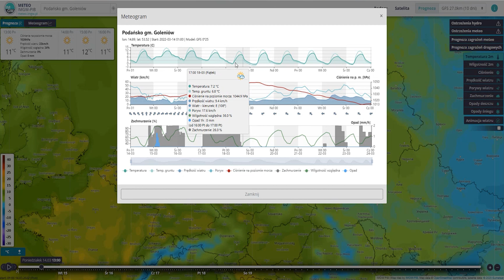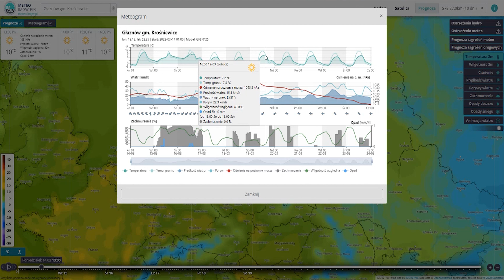IMGW-PIB: Synoptyczna prognoza/briefing pogody dla Polski na 11 tydzień roku r.)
Początek tygodnia słoneczny. We wtorek i środę więcej chmur i słabe opady deszczu, ale nadal ciepło, do 14°C na północnym zachodzie. Od czwartku do niedzieli słonecznie, z nocnymi spadkami temperatury do -7°C w rejonach podgórskich Karpat i wzrostami w ciągu dnia do 8°C na Nizinie Szczecińskiej.

Prognozuje synoptyk IMGW-PIB Ewa Łapińska.